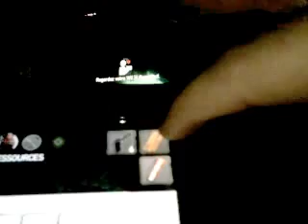Zombiu : exploration - part 3 [Wiiu]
1) j'ai toujours la même console.
2) j'ai toujours le jeu également en boite.
Dev's : Ubisoft Montpellier / straight Right ⭐⭐⭐⭐⭐ (j'ai mise à jour  la page ici)
                                              ☠️La vidéo est d'époque...☠️
Un de mes jeu préférés, la wiiu propose une option de mort que ne propose pas les autres.